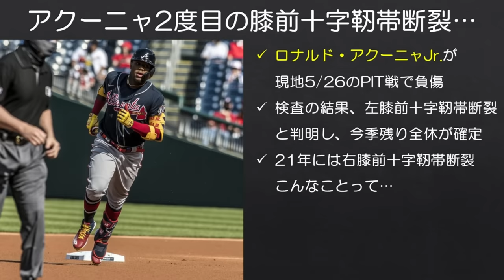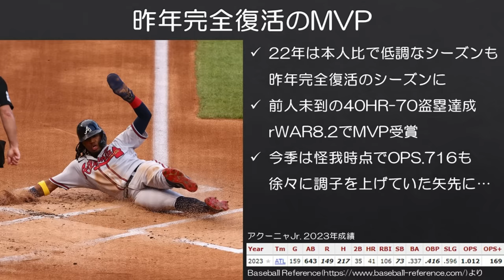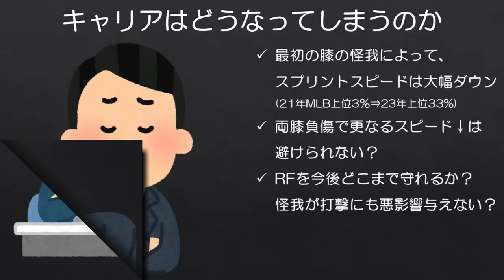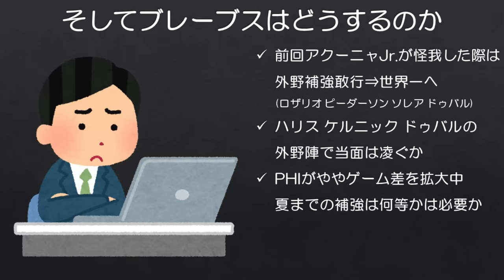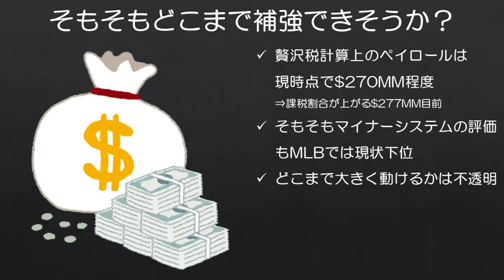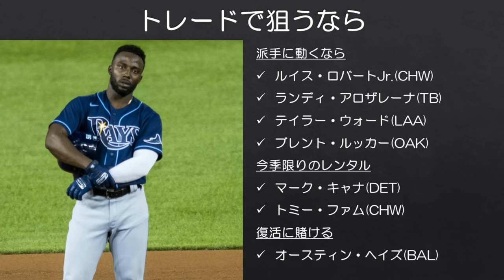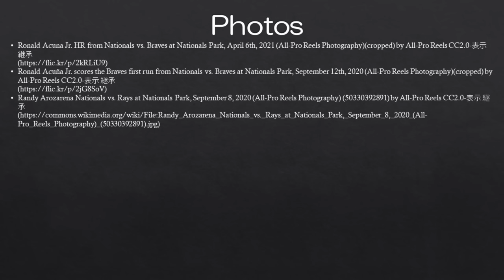【MLB】悲しすぎるアクーニャ二度目の大怪我…ブレーブスはどう動く？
一度はアクーニャの大怪我を乗り越え、世界一まで掴んだブレーブス。今回も乗り越えられるでしょうか。